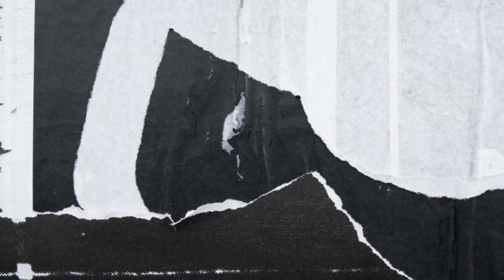TRAILER IKATAN CINTA HARI INI JUM'AT 26-FEBRUARI-2021 || NINO MENCABUT LAPORANNYA DI KEPOLISIAN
TRAILER IKATAN CINTA HARI INI JUM'AT 26-FEBRUARI-2021 || NINO MENCABUT LAPORANNYA DI KEPOLISIAN || AL MENCERITAKAN KEPADA ANDIN KALAU REYNA ITU NINDY